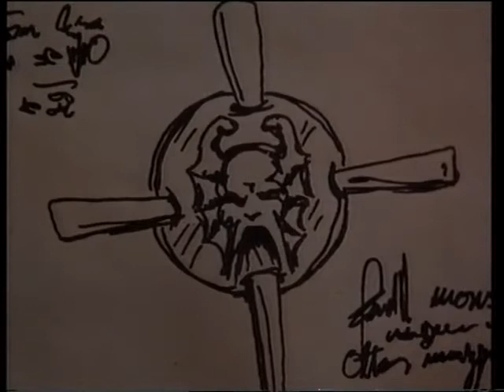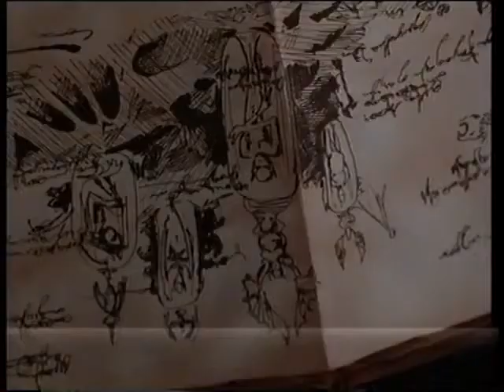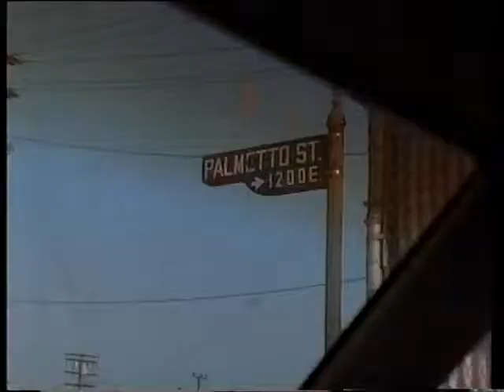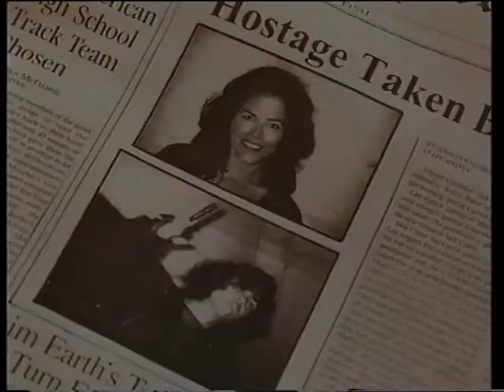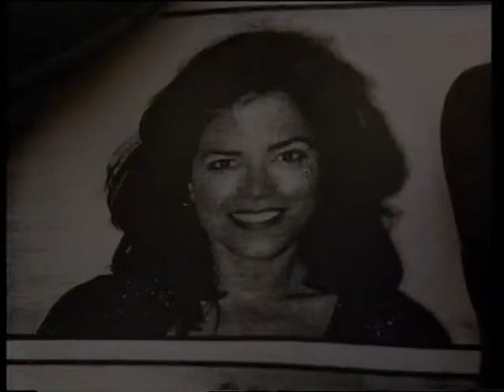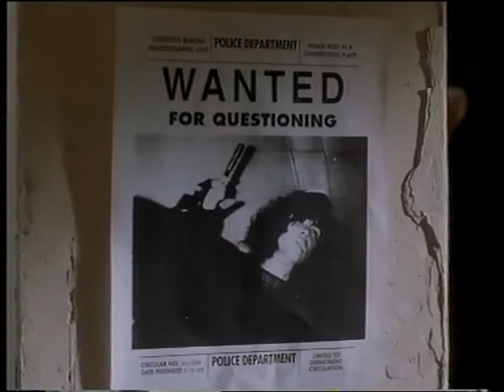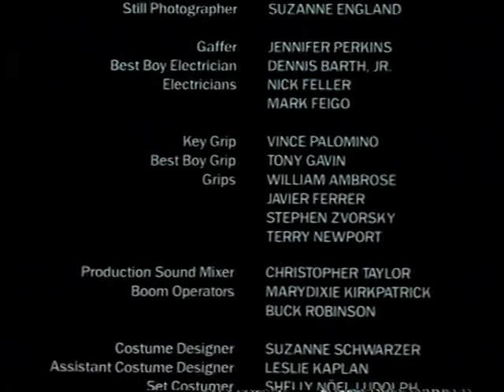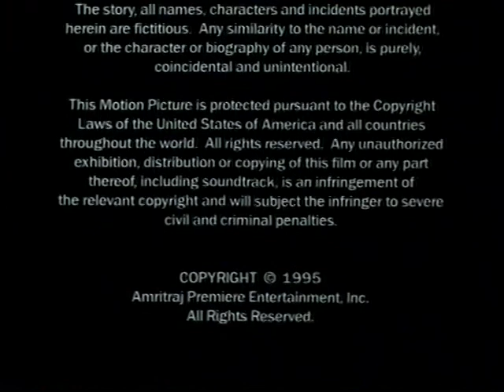Night Hunter 1996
Night Hunter

Night Hunter is a 1996 horror film directed by Rick Jacobson featuring a struggle between vampires and humans.

Cast  Don Wilson Jack Cutter  Maria Ford Tournier  Nicholas Guest Bruno Fischer  Melanie Smith Raimy Baker 1996 ‧ Horror